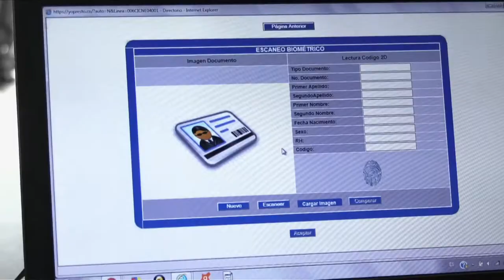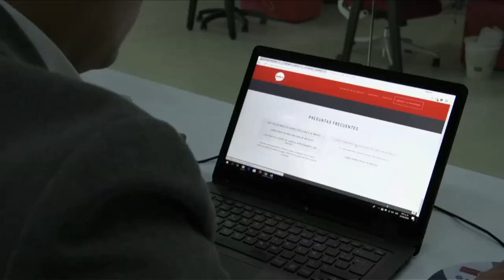Con servicio de prestamos en línea los microempresarios cumplen sus sueños. C21 N5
Una esteticista con ganas de salir adelante, utilizó los beneficios de plataforma digitales y mediante un prestamo está logrando hacer crecer su negocio.